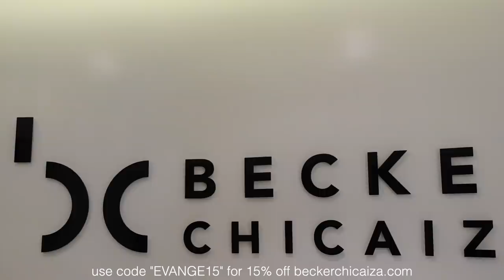TRAVEL PREP VLOG: haircut, nails, spray tan & Princess Polly try on haul !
checkout my ig @evangepetrakis =)

xx, EVANGE